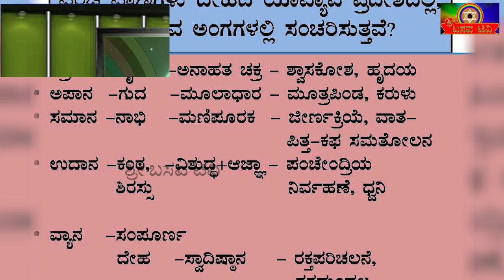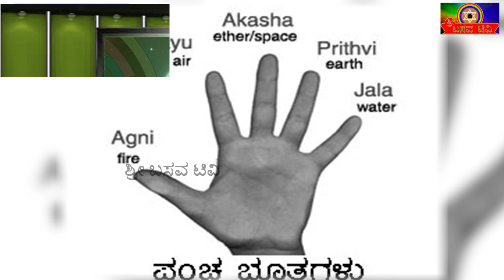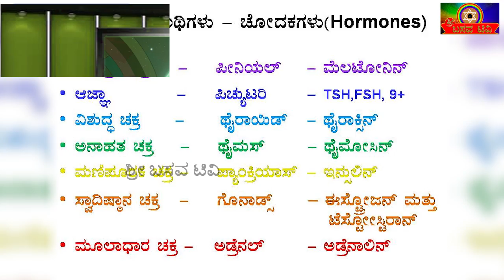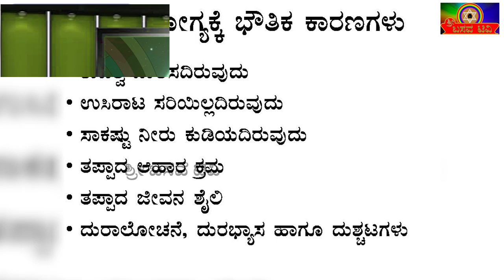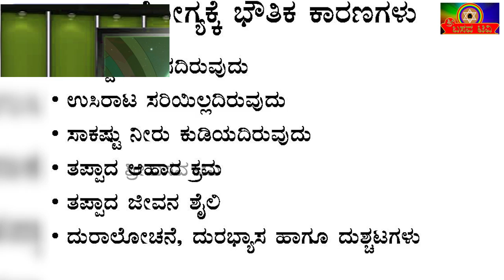ಶ್ರೀ ಬಸವ ಟಿವಿ - ಆರೋಗ್ಯ ಅಧ್ಯಾತ್ಮ- ಜಿ ಮನೋರಮಾ- SRI BASAVA TV - AROGYA ADYATHMA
ಶ್ರೀ ಬಸವ ಟಿವಿ -# ಆರೋಗ್ಯ ಅಧ್ಯಾತ್ಮ-ಜಿ ಮನೋರಮಾ-# SRI BASAVA TV - AROGYA ADYATHMA -# G MANORAMA###